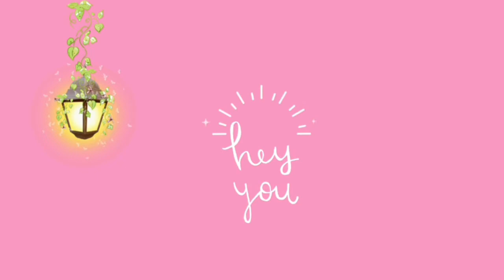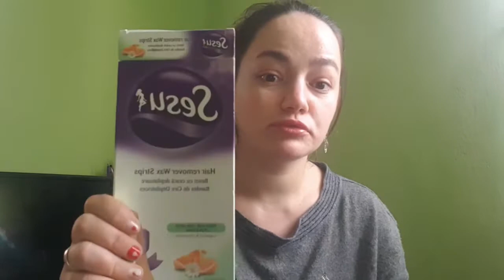Produse terminate | Decembrie 🗑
Hello,.Hello...azi am un clip bonus pentru voi🤗cu produse terminate si normal ca vine la pachet si parerea mea despre ele! Sper sa va placa, pupici!🤗😘💁‍♀️

Multumesc! 😊